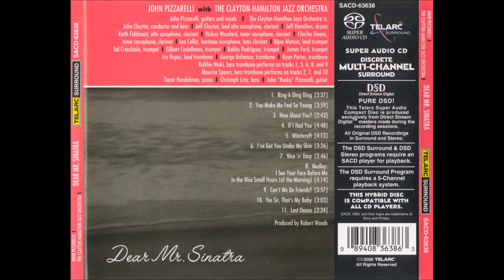John Pizzarelli - Can't we be friends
Lyrics: James Paul Warburg
Year: 1929
Original: Libby Holman in musical "Little Show"
Released: Dear Mr. Sinatra Audio album July 18, 2006

I took each word she said as gospel truth
The way a silly little child would.
I can't excuse it on the grounds of youth,
I was no babe in the wild, wild wood.
She didn't mean it,
I should have seen it,
but now it's too late.

I thought I'd found the girl of my dreams,
Now it seems, this is how the story ends:
She's gonna turn me down and say,
"Can't we be friends?"

I thought for once it couldn't go wrong,
Not for long, I can see the way this ends:

Why should I care though she gave me the air,
Why should I cry, heave a sigh, and wonder why,
and wonder why?

I thought I found the gal I could trust,
watta bust, this is how the story ends:
"Can't we be just friends?"